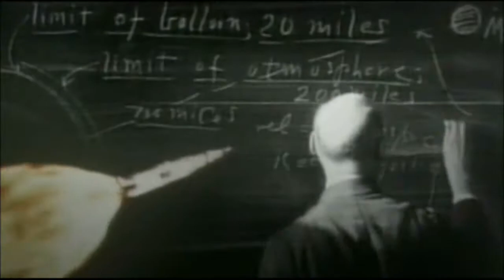Star Trek: Enterprise Introduction- Seasons 1-2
The introduction sequence for seasons one to two (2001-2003) of Star Trek: Enterprise (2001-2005).

Vaxfacts: Note that for the first two seasons, the show was officially called just 'Enterprise', without the 'Star Trek' prefix- this was originally done by the producers to set the prequel series apart from the other series, and because it was presumed that the name 'Enterprise' would be synonymous with the Star Trek franchise.

The music score was the song 'Where My Heart Will Take Me', sung by English tenor Russell Watson, and written by Diane Warren. The song was originally recorded by Rod Stewart as 'Faith of the Heart'.